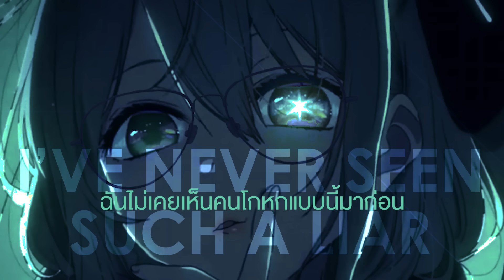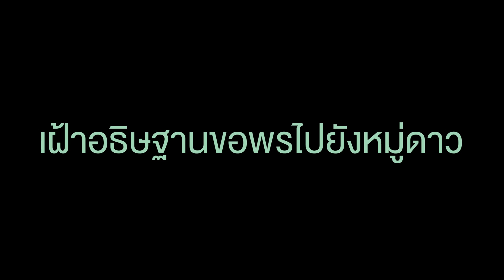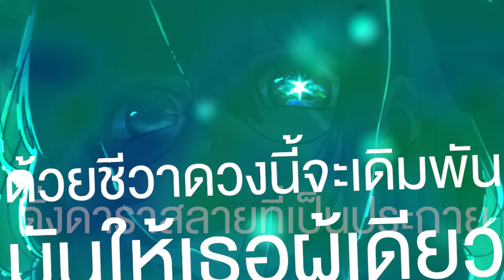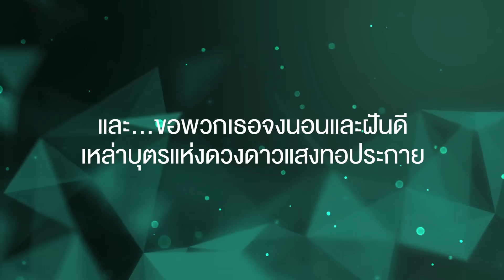(Thai Version) Mephisto - Queen Bee 【Oshi no Ko】┃ FAHPAH ⚡｢Piano × String｣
Song: Mephisto, メフィスト
Vocal: Queen Bee, 女王蜂
Anime: Oshi no Ko, เกิดใหม่เป็นลูกโอชิ, 推しの子

▼ THIS COVER
Streaming on Spotify, Apple Music, ETC.

🎤 Vocals: Fahpah
🎧 Mix: Fahpah
🎬 Video: Fahpah

▼ BACKING TRACK
💽 Fahpah

Last chance คือความโหยต้องการของปลายเท้าคู่นี้
จะเริงระบำในระหว่างที่วิ่งพ้นข้ามผ่านซึ่งราตรี
เดิม ๆ ของ  ดึงดูดฉันได้ไม่ค่อยดี
มีแค่ดาว ดั่งเพชรพลอย ที่ฉันเอื้อมคว้าไป

รื้นด้วยน้ำตาและเหงื่อเล็กน้อย
เสี้ยวนึงของเลือดเองใช่ไหม
ทว่าแค่นั้นในเวทีนี้ก็คงไม่อาจสู้ได้ไหว
เพราะว่า Stage เพียงหนึ่งนี้ขอไม่ยอมปล่อย
จะเฝ้าคอย อยากได้มา โหยหาไม่มีวาย
ไม่มีหยุดยั้งแน่นอน

I’ve never seen such a liar.
ได้ฟื้นกำเนิดใหม่ โดยไม่รู้ซึ่งจุดหมาย
This lie is love. And this lie is a gift to the world.
ขอจงทวนจำว่าเคยใช้ชีวิตข้างเคียงใคร

ด้วยชีวาดวงนี้จะเดิมพันมันให้เธอผู้เดียว
ฉันขอมอบให้เธอนี้เรื่อยไป
เธอเองจะร่วมใช้เวลาที่มีกับฉันนี้ใช่ไหม?
ความปรารถนา ที่ตัวฉันมีนี้ถ้าเป็นจริง
มันก็คงจะดี ฉันก็หวังได้มา อา...
ในตอนนี้อยากขอเพียงพบเธอ
เฝ้าอธิษฐานขอพรไปยังหมู่ดาว

ล้ำค่าซะงั้น เมื่อไม่มีหวังจะเวียนคืนกลับมาใช่ไหม?
และถ้าไม่เริ่มมันก็ไม่สามารถจะเอื้อมมือไขว่คว้าไว้
วันอันเริงใจ คงจบไม่มีวันหวนคืน
ทำได้เพียง เก็บรวมรวม แสงของโศกา
ทุกวันเช่นนี้เรื่อยไป

อย่างที่รู้ว่าเกิดใหม่ โดยที่ไร้ซึ่งจุดหมาย
ฉันได้ลืมไป ว่าชีวิตนี้เคยเคียงใคร

หากชีวาดวงนั้นย้อนคืนให้เธอผู้นี้สักครา
ถ้าเอื้อมไปถึงเธอ อา...
จะไม่แคร์สิ่งไหนที่จะเกิดขึ้นกับฉันนี้ ช่างมัน อา...
แต่ความปรารถนาไม่สามารถเกิดขึ้นจริงทุกครา
และถ้าไม่สามารถแม้เข้าใจ ก็จะขอเป็นเช่นเธอที่อัน
ดั่งดาราสลายที่เป็นประกาย

ความปรารถนา ที่ตัวฉันมีนี้ถ้าเป็นจริงมันก็คงจะดี
ฉันก็หวังได้มา อา...

และ... ขอพวกเธอจงนอนและฝันดี
เหล่าบุตรแห่งดวงดาวแสงทอประกาย
สุกใสของพวกเธอไม่มีมลาย
เพราะว่าทุกอย่าง เธอนั้นเป็นตัวเธอ
และ... ขอพวกเธอจงเล็งและมุ่งไป
เหล่าบุตรแห่งดาวส่องพร่างพรายเสมอ
เพียงพริบตาครู่เดียวไม่สามารถหลอก